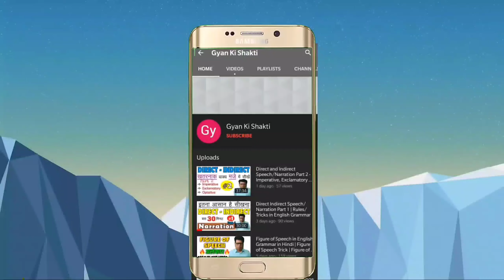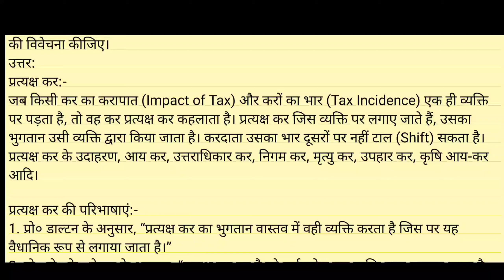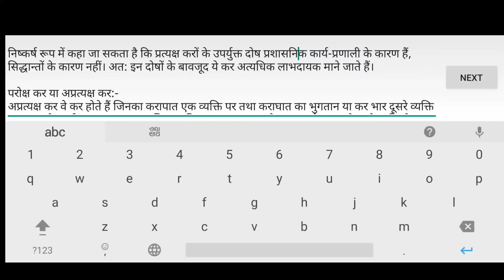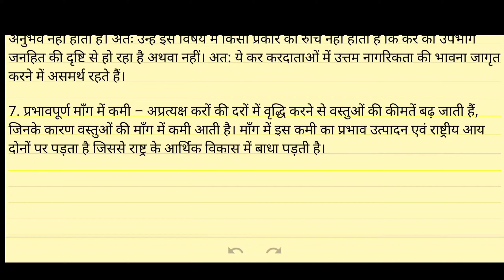प्रत्यक्ष और अप्रत्यक्ष करों से आप क्या समझते हैंप्रत्यक्ष अप्रत्यक्ष करों की विवेचना कीजिये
प्रत्यक्ष और अप्रत्यक्ष करों से आप क्या समझते हैं
प्रत्यक्ष अप्रत्यक्ष करों की विवेचना कीजिये